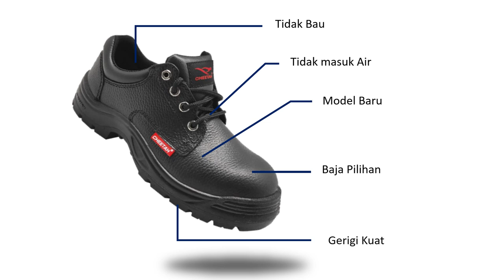Contoh Video Iklan Sepatu Safety, sepatu proyek, Sepatu Safety king sepatu safety Ujung Besi pria